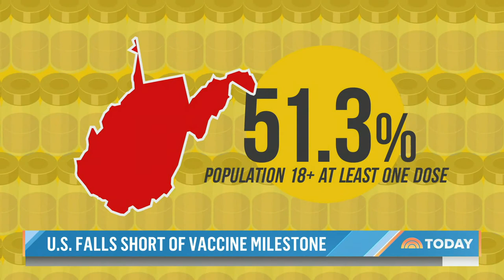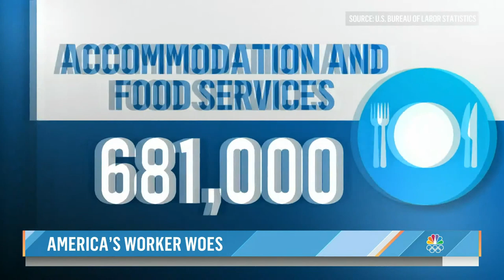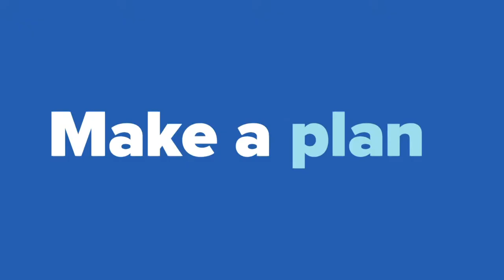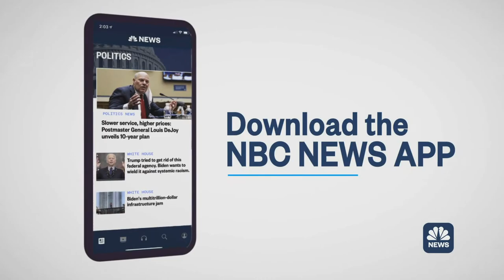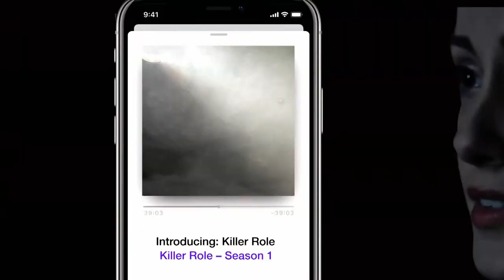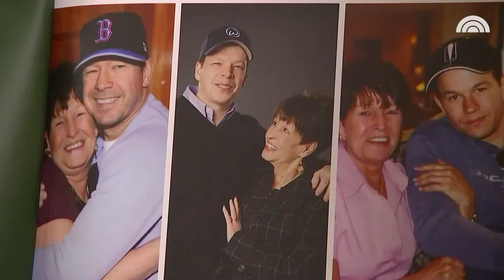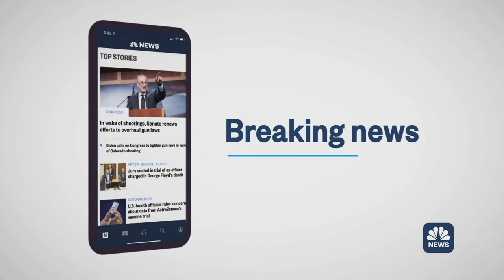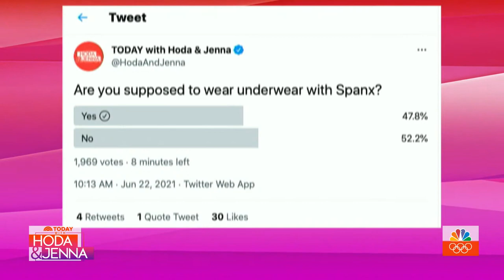Watch: TODAY All Day - June 23